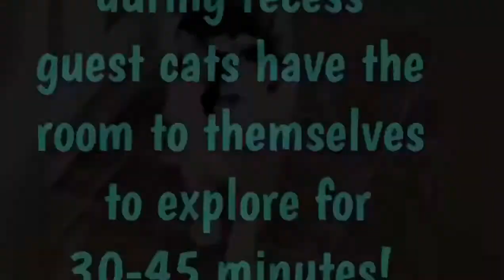The One Level Suite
The one level suite is our smallest suite for overnight accommodations!  It is however the purrrfect size for one single cat.  Measuring 3.5 x 3 x 4 feet  with a shelf or perch, the cat's don't feel cramped or trapped.  All doors are solid glass and one suite includes a small window that overlooks our garden!

All cats do get a chance to leave their suite up to twice a day for recess!

If you would like to learn more or to book a reservation, please visit us at;